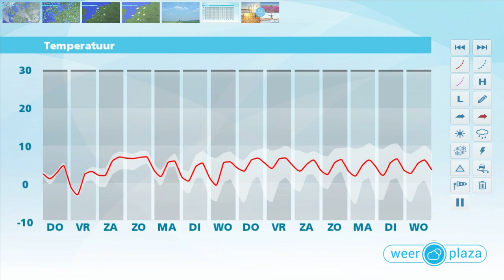Weerbericht woensdagmiddag: Morgen vaker zon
Van het zuiden uit gaat het langzaam opklaren, verder staat er weinig wind. In de loop van de avond en vannacht worden de opklaringen breder, maar het kan ook nevelig en lokaal mistig zijn. De minima komen uit tussen 0 en -5 graden. Morgen overdag verdwijnt geleidelijk de mist en wordt het vrij zonnig. De temperatuur stijgt tot rond 3 graden. Vrijdag zijn er ook zonnige perioden, maar op oudejaarsdag raakt het geleidelijk bewolkt. Het blijft nog wel droog, waarschijnlijk ook tijdens de jaarwisseling.